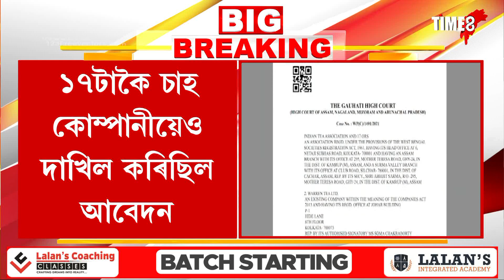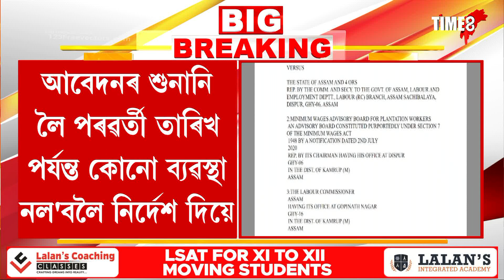চাহ-শ্ৰমিকৰ মজুৰি বৃদ্ধি সন্দৰ্ভত উচ্চ ন্যায়ালয়ৰ হস্তক্ষেপ